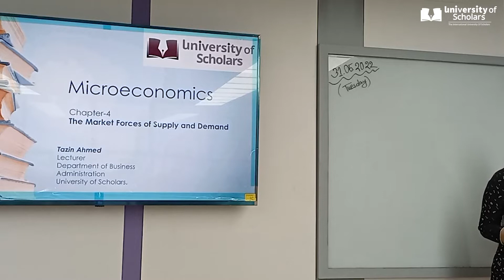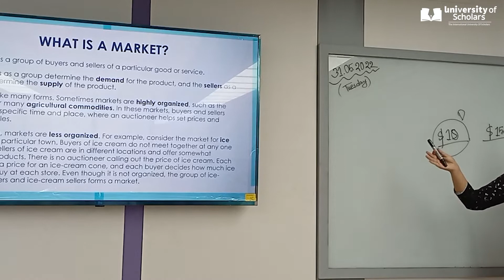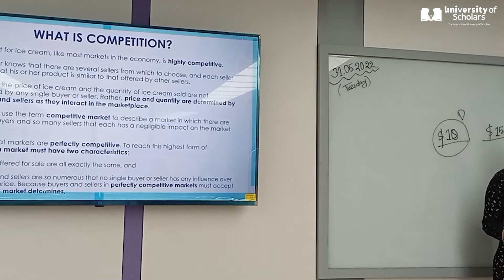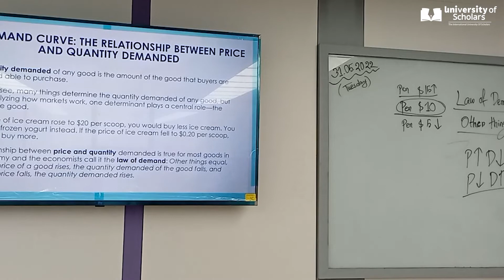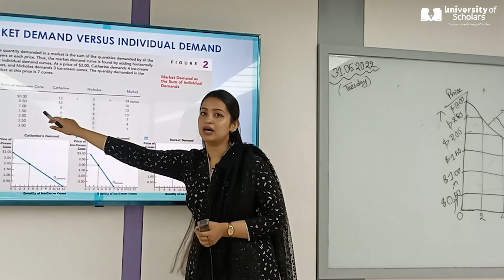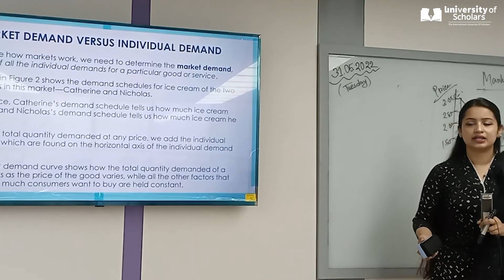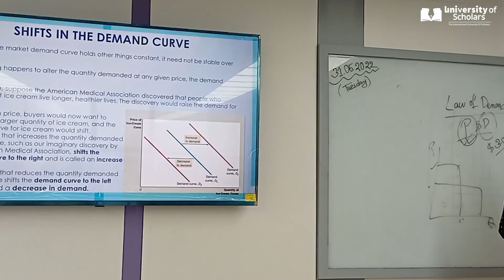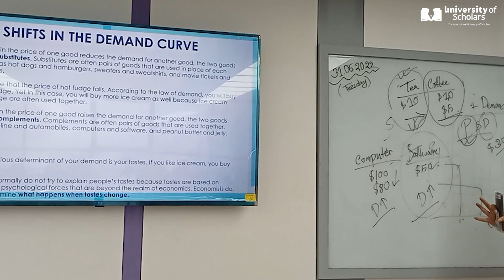Microeconomics | Lecture -7 | Chapter - 4 | BBA | Tazin Ahmed | University of Scholars